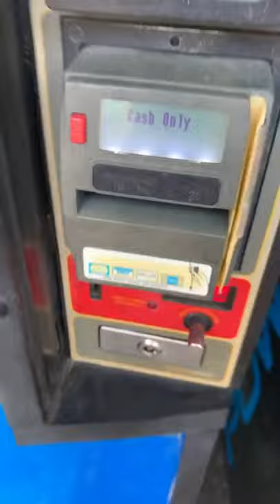121 69316 Landon Scherr HAPPY BIRTHDAY LIMBANI!!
snake google
classic snake game
snake 3d game
snake game 2
snake io
snake morphology
snake online